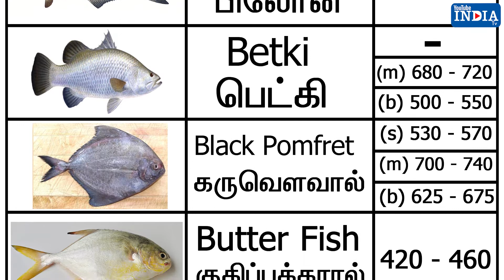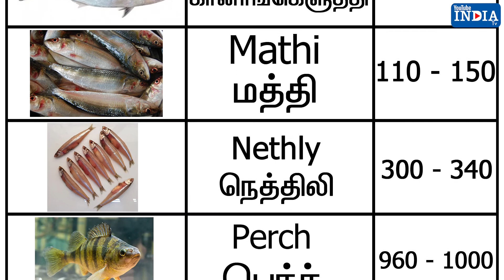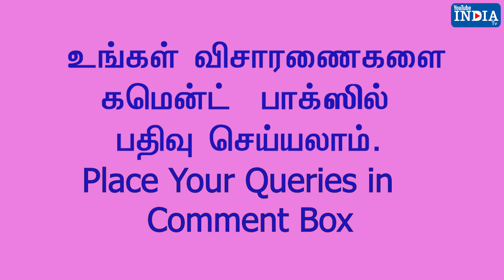YTI இன்னிக்கு மீன் என்ன விலை? தெரிஞ்சுக்கணும்னா இதைப் பாருங்க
இன்னிக்கு  மீன் என்ன  விலை?  தெரிஞ்சுக்கணும்னா இதைப் பாருங்க

Red snapper
White Pomfret
Black Pomfret